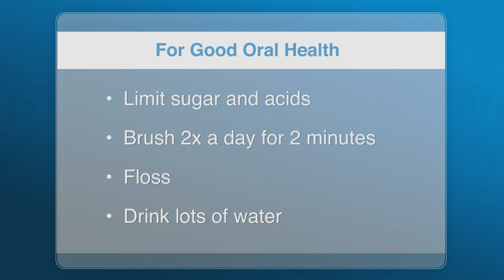Sugar's impact on your oral health by Kaiser Permanente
Over consumption of sugar is becoming a national health crisis. Sugar feeds the bacteria that form together to become plaque. It's not always easy to limit your sugar intake, but you can make healthy changes that limit the toll it takes on your teeth.